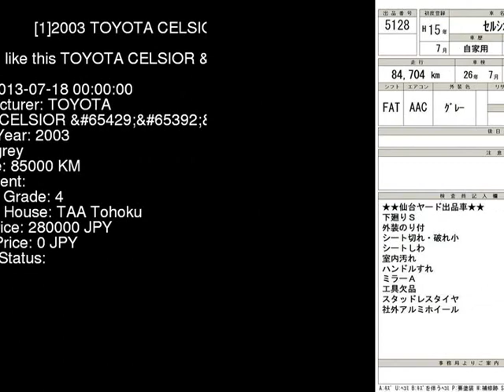2003 TOYOTA CELSIOR UCF30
the Authority on JDMs since 2007!  . Details on this car from auction in Japan